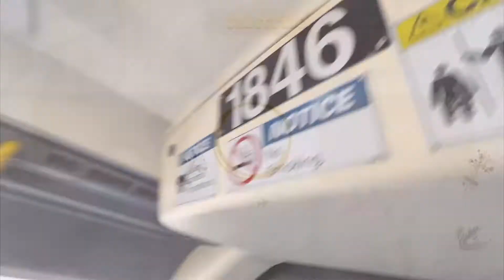Alligator Alleyways | Yoshi’s Ride Series {S26-E09} - Riding the 22 🚌 - {MBTA}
[SOCIALS]